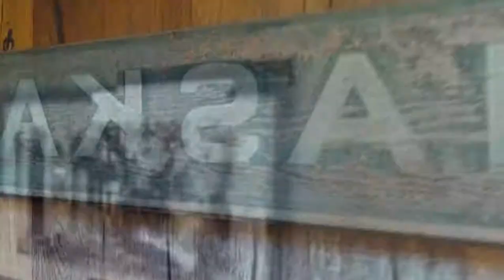Virtual Tour: Golden Plough Inn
Take a virtual tour of the Golden Plough Inn, the hospitality centerpiece of Peddler's Village.